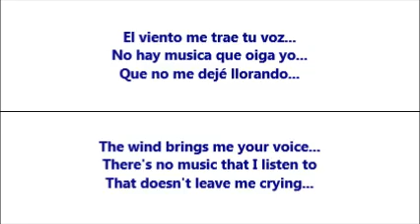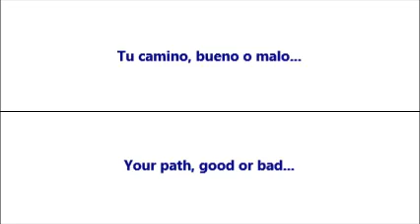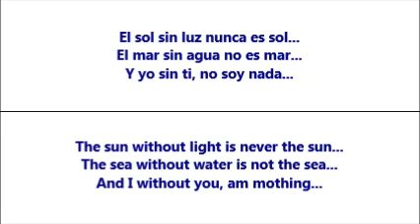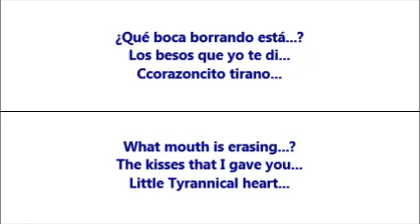Corazoncito Tirano (Little Tyrant Heart) - Chalino Sánchez (Letra - Lyrics)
Esta es una triste canción de amor cantada por Chalino Sánchez, con la letra traducida de Español a Inglés.  /  This is a sad Spanish love song by Chalino Sánchez, with the lyrics translated from Spanish to English.